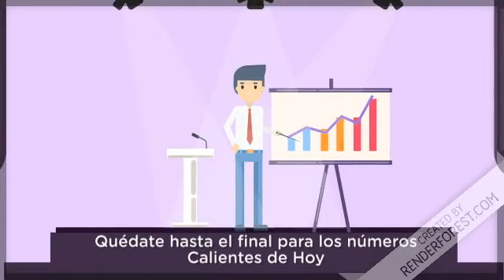Lotería Florida Resultados de hoy 22 de Junio 2020